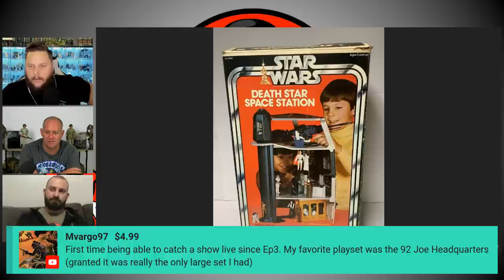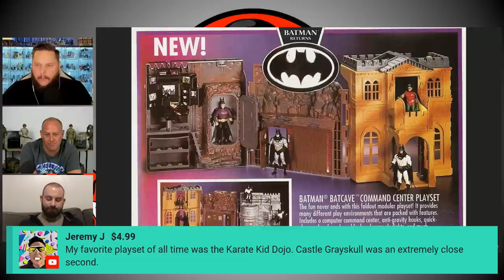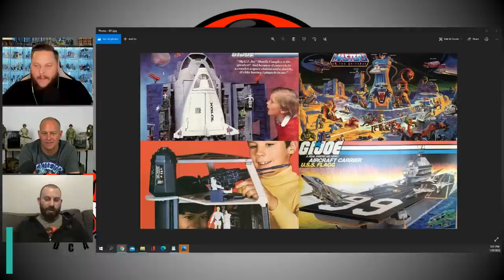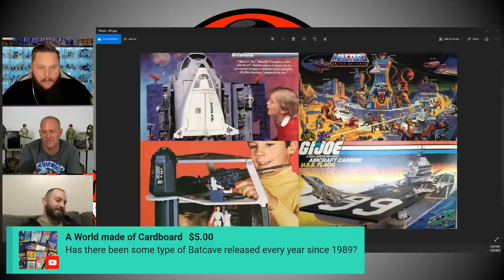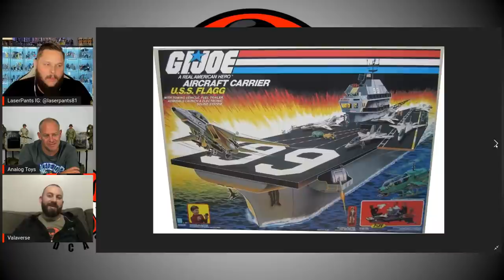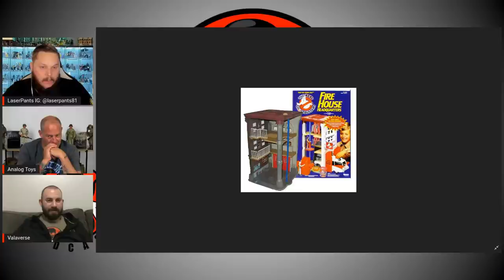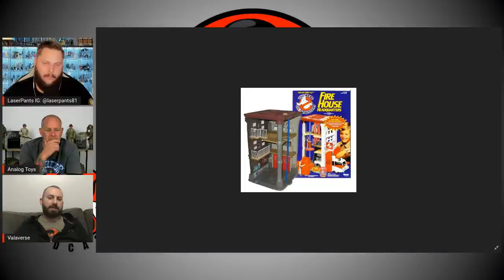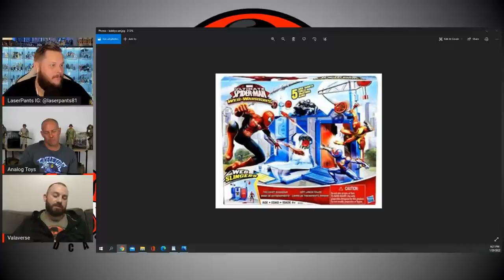3POA Podcast | Where Did All The Playsets Go? | Episode 7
For the seventh episode of the 3POA Podcast, host Laser Pants and co-hosts Bobby Vala and Analog Toys ask themselves the question - What ever happened to action figure playsets?